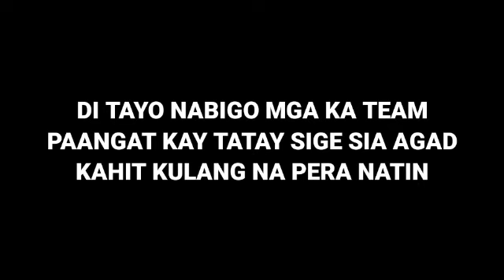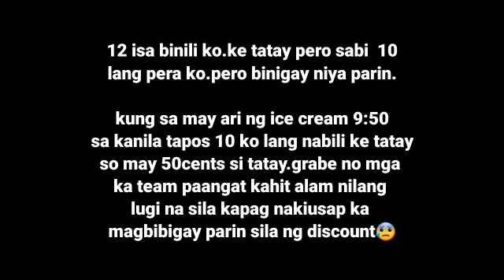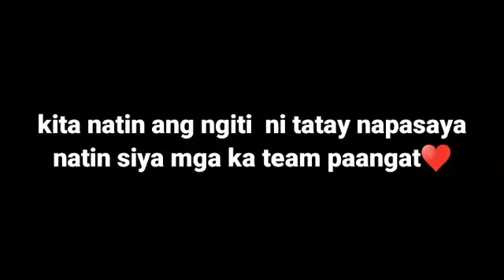THE ICE CREAM VENDOR !|UMIYAK SI TATAY😰